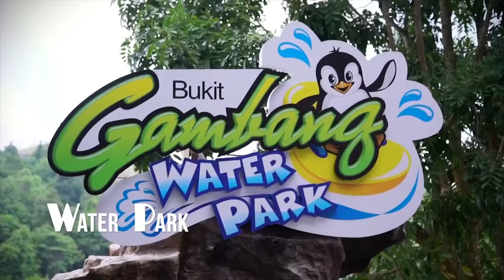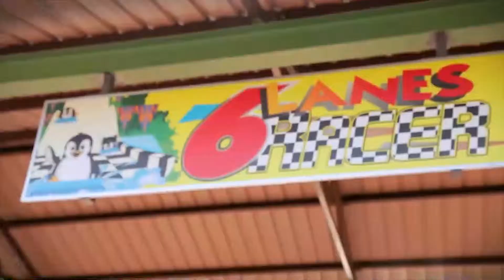CPM TV 17-03-2019